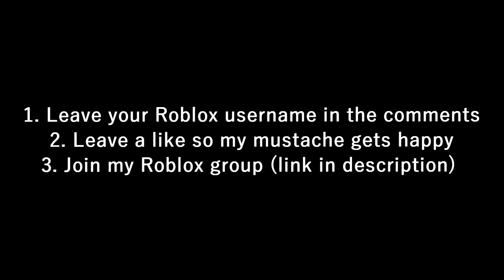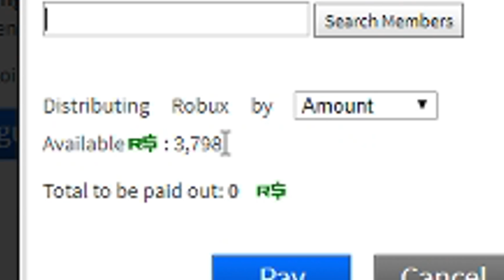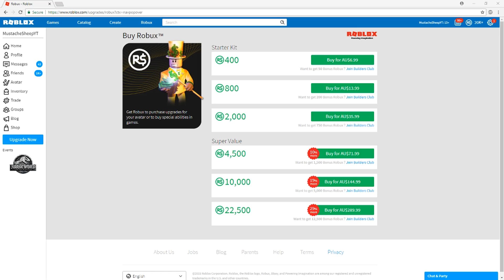One fan is going to get all of this robux...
So your boy Nice Sheep is giving away some Robux to my fans! The instructions are all in the video, good luck!

1. Leave your username in the comments of this video and like the video to support my mustache
2. Join the Roblox Group

I will pick the winner this week!